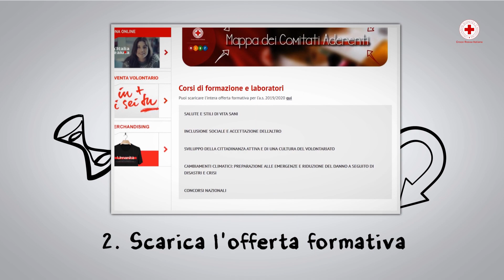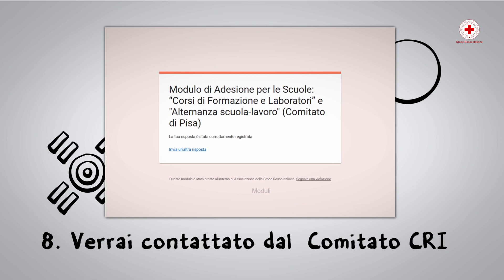Protocollo di Intesa CRI-MIUR. Il tutorial per le scuole